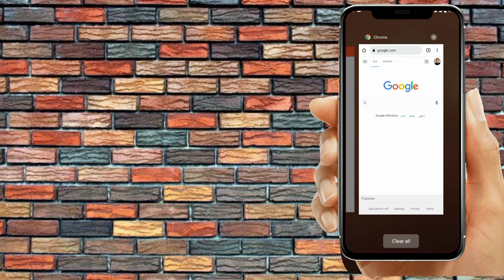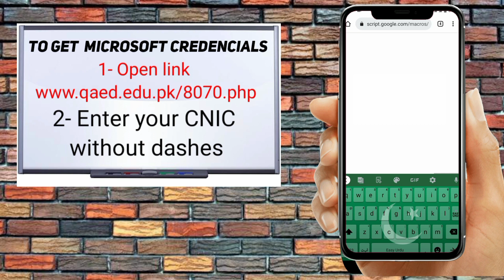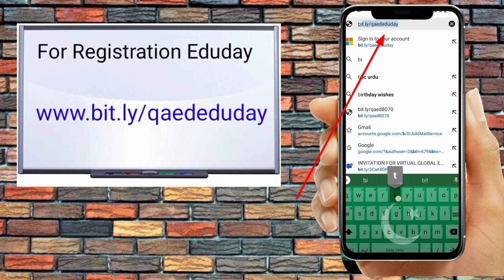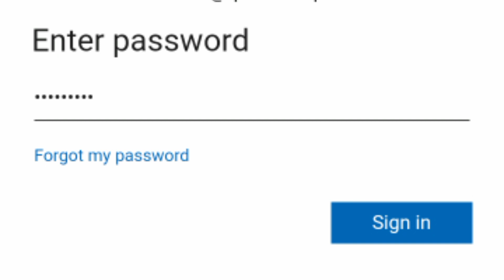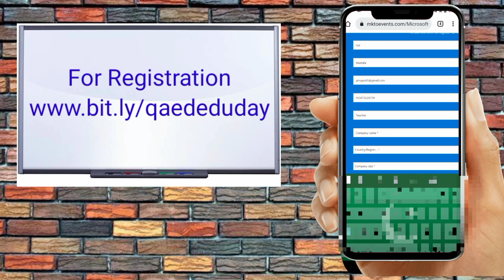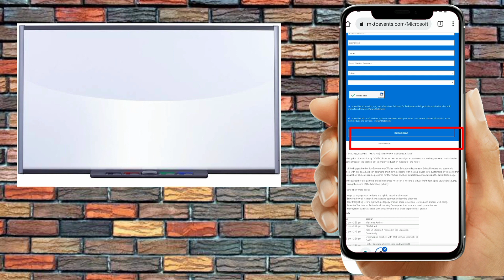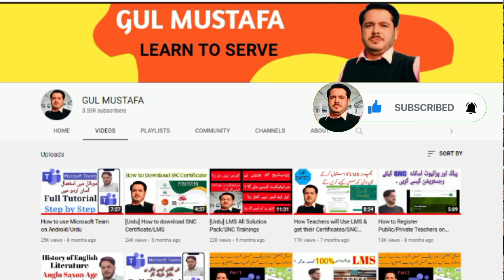Microsoft Office Registration Process of Virtual QAED Education Day 08-3-2022 for PSTs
In this video we will know complete process of Registration in Microsoft Office of Virtual QAED Education Day on 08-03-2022 at 2:30pm to 4:30pm for Punjab PSTs.